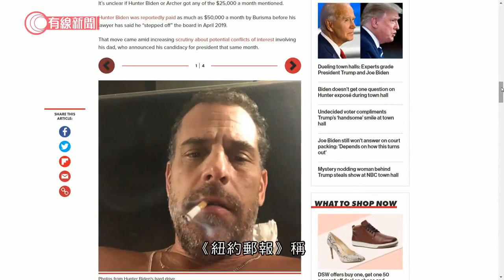據報FBI調查亨特涉貪報道是否涉俄羅斯干預 - 20201017 - 兩岸國際 - 有線新聞 CABLE News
【有線新聞】據報美國聯邦調查局介入調查民主黨總統候選人拜登的兒子亨特的負面報道，是否涉及俄羅斯試圖干預今屆大選。一度封鎖相關報道連結的Twitter恢復讓用戶轉發連結，同時修改指引，會在可疑訊息加上標示。

《紐約郵報》日前聲稱取得電郵，顯示2015年任職烏克蘭一間能源公司董事局成員的亨特，安排公司高層與時任副總統、父親拜登會面。

美國全國廣播公司最先引述知情人士報道，聯邦調查局去年底檢取有關手提電腦，正審視這些電郵是否牽涉俄羅斯情報機構行動，企圖透過散播虛假資訊干預下月大選。

報道曝光後，外界關注這些電郵為何會外洩，有人懷疑亨特的手提電腦被入侵，盜取電郵等敏感資訊。

《紐約郵報》稱是特拉華州一間電腦維修店東主私下複製硬碟資料，再交給總統特朗普的私人律師朱利亞尼。但店主憶述過程細節時前言不對後語，《紐約郵報》亦沒有提供證據，證明拜登曾經與烏克蘭能源公司高層會面。

報道在社交網站上廣泛流傳，Twitter一度封鎖報道連結，理由是內容涉及懷疑黑客盜取的資料或誤導資訊，但做法被質疑是自我審查。

Twitter後來宣布修改處理黑客訊息政策，除非帖文直接由黑客發布，否則不會移除訊息或禁止轉發連結，改為加上標示、補充內容。

相關影片:
1. 美國國務院制裁香港官員報告呈國會 - 20201015 - 有線中國組 - 有線新聞 CABLE News
2. 郭秀雲領牌養4隻豹貓 曾被抓到見手骨 豹貓與狗狗同住 父親為海洋公園創辦人之一故熱愛動物【繼續寵愛 EP4-1】（中文字幕）
3. 唐狗驚人長期垂尾 但對狗狗極兇狠 Eric Ko教狗主轉用頸帶傳遞勿衝訊息 令狗仔學習與人狗相處【煉狗術師S2 23-1】